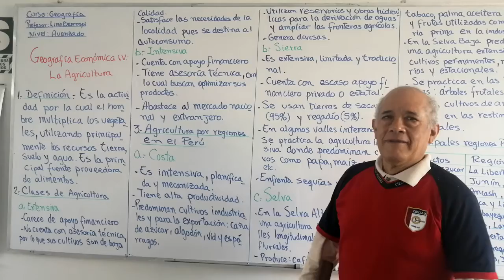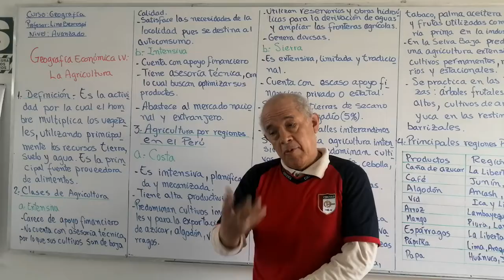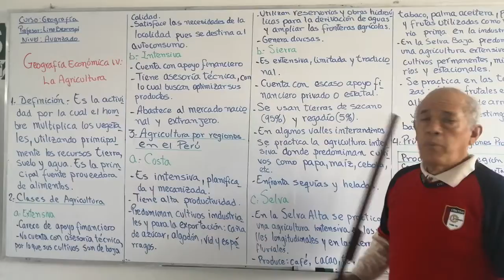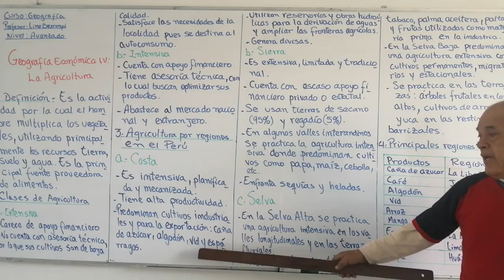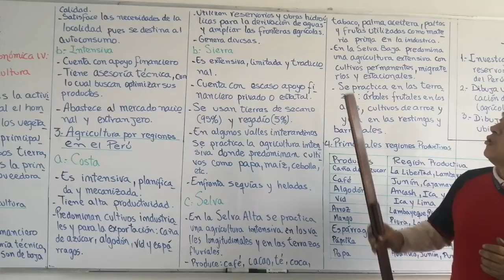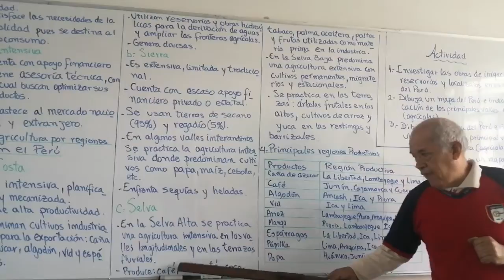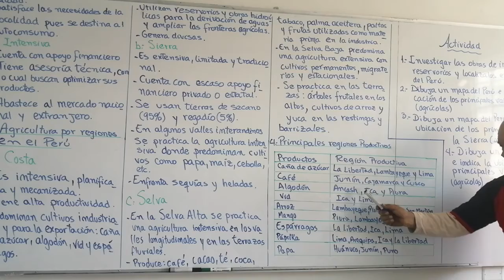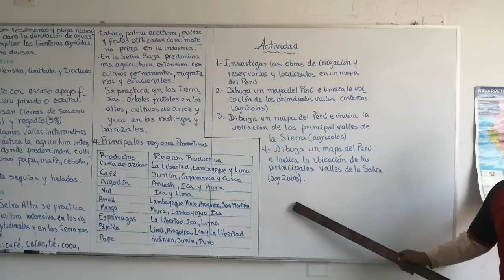AVANZADO GEOGRAFÍA ECONOMÍCA IV LA AGRICULTURA